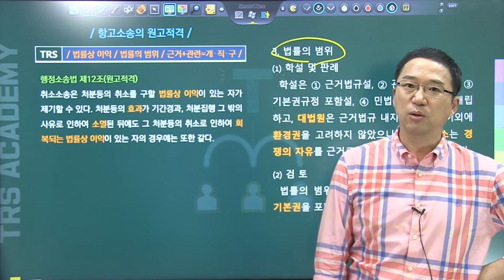#164 항고소송의 원고적격